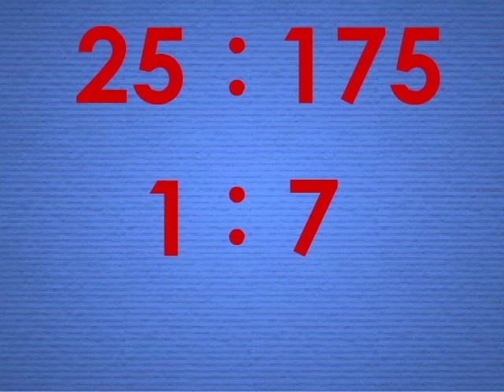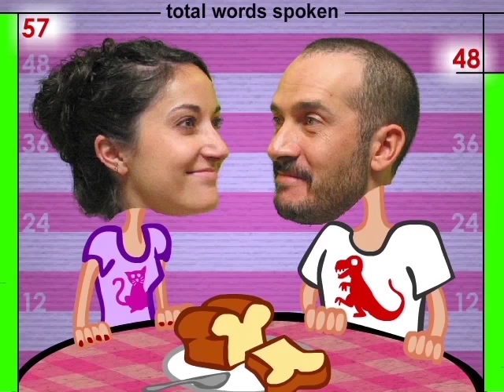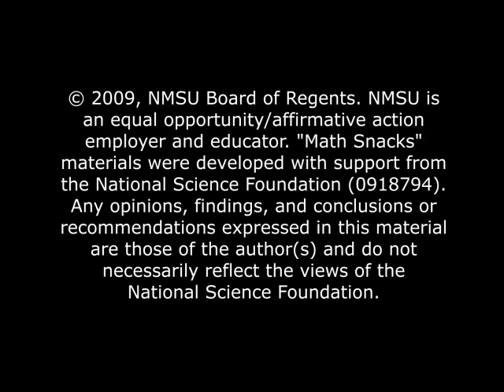Bad Date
What do you do when someone asks if you listen to country music backwards, but won't give you the chance to answer?

In this humorous animation, who speaks how many words turns out to determine whether a date goes well or horribly.

Bad Date addresses number and operations standards and the process standard, as established by the National Council of Teachers of Mathematics (NCTM). It guides students in:

Understanding and using ratios and proportions to represent quantitative relationships.
Developing, analyzing, and explaining methods for solving problems involving proportions, such as scaling and finding equivalent ratios.
Solving problems that arise in mathematics and in other contexts.

Created by the NMSU Learning Games Lab